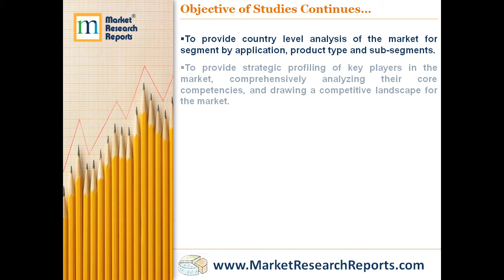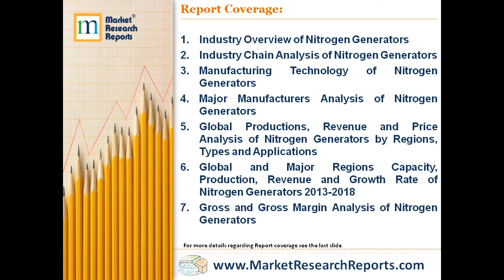Global Nitrogen Generators Industry Market Research 2018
MarketResearchReprots.com has announced the addition of “Global Nitrogen Generators Industry Market Research 2018” research report to their offering.